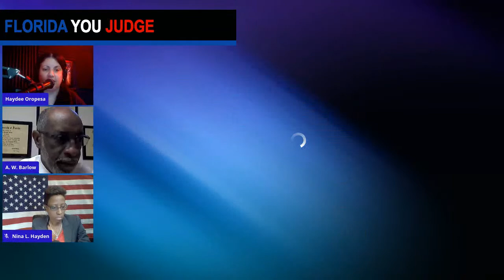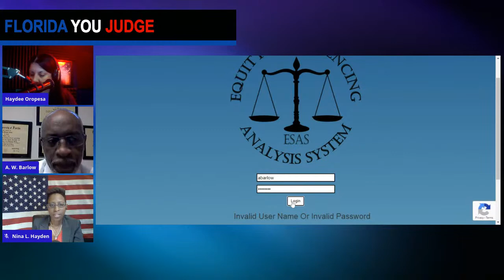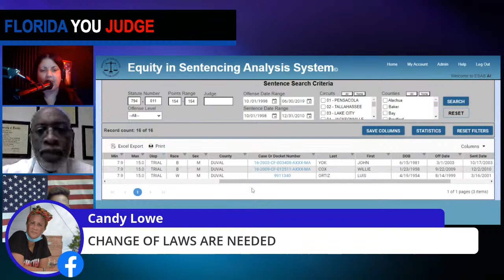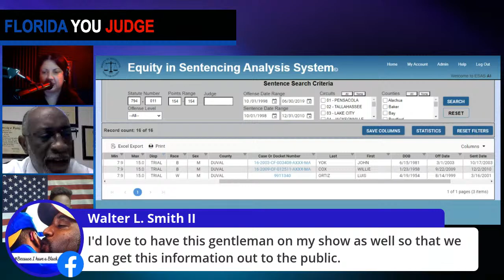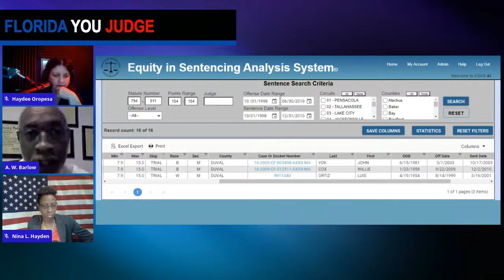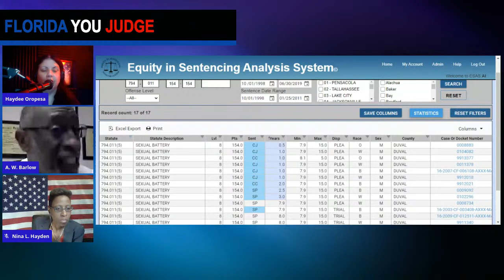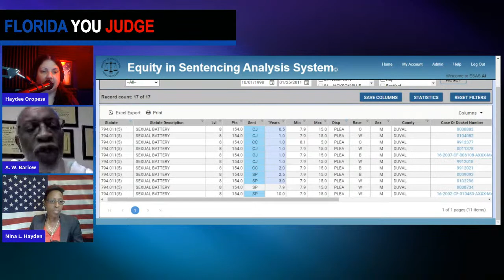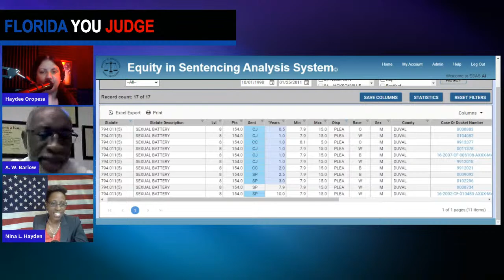A. Wellington Barlow: Demonstrates ESAS Software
ESAS (Equity in Sentencing Analysis System) is a software created to safeguard against racial bias in sentencing